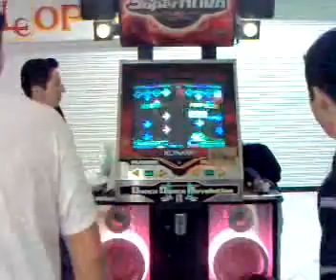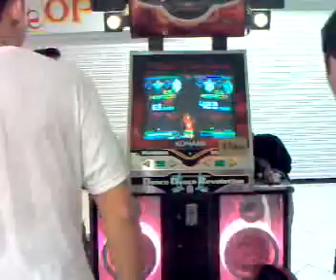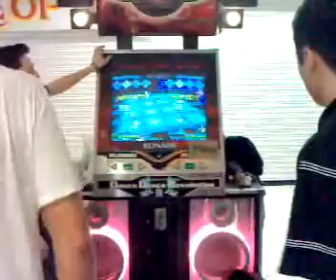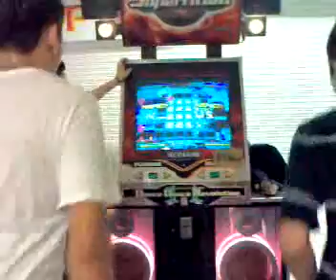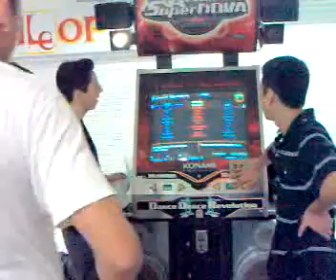DDR SuperNova Torneo Exhibicion Final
Este video es de una exibicion que se hizo en la plaza garibaldi en monterrey, nuevo leon, mexico, como ven estan jugando Miguel (izquierda) y julian (derecha), donde el ganador resulto ser por decicion unanime el Juliancillo :P, los que quieran venir a monterrey a los torneos que se hacen del DDR solo posteen y les pasare la info para que puedan venir a retar a los regios, pronto pondre mas videos del DDR y PIU, saludos and †Rest In Peace†